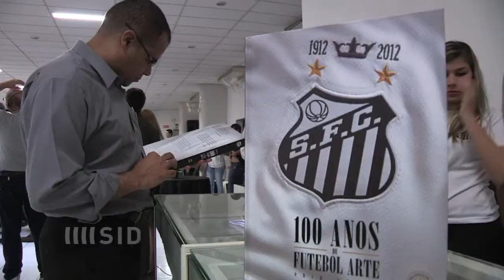Pelé gratuliert: Der FC Santos wird 100 Jahre alt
Pelé feiert den FC Santos. Der Klub, bei dem das brasilianische Idol einst seine Weltkarriere begann, wird 100 Jahre alt. Grund genug, dieses Jubiläum ausgiebig zu feiern. Neben einem Festprogramm ist pünktlich zum runden Geburtstag eine Vereinschronik erschienen. Weltstar Pelé lässt es sich auch nicht nehmen, zur Feier des Tages die Vereinshymne anzustimmen.